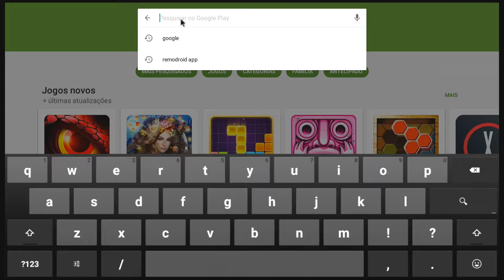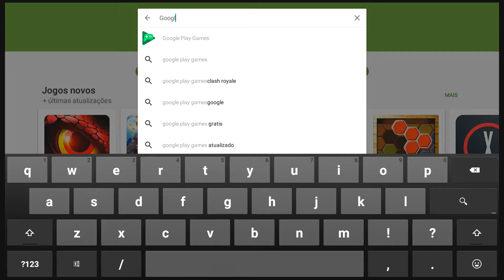Clash Royale e gogle play game 2 aplicativos que recomendo.Full Hd. Tutorial 1 O início Clip 1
Clash Royale
É o jogo de estratégia da Supercell, os mesmos criadores de Clash of Clans, com versões para Android e iPhone (iOS).
O game oferece uma experiência na qual você joga cartas e controla o combate de uma tropa em tempo real.
Também pode ser descrito como uma mistura de elementos de MOBA e cardgame. No TechTudo, você encontra dicas para baixar na Play Store ou App Store e desafiar seus amigos. Mesmo com a chegada de Pokémon Go no Brasil e no mundo, Clash Royale conseguiu superar o jogo dos monstrinhos em número de downloads na Google Play Store e sendo o segundo mais baixado na App Store.